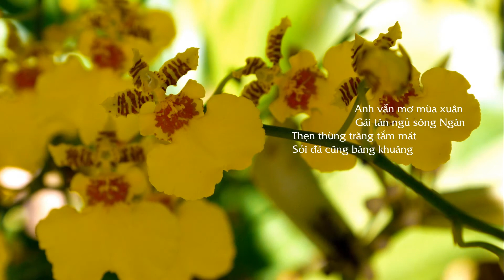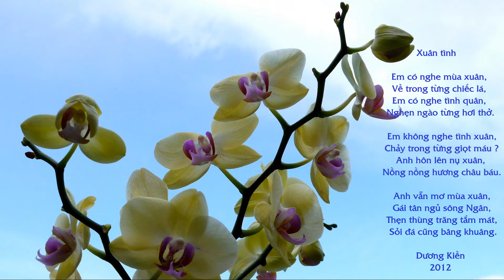Lan (thơ : Dương Kiền, nhạc : Nguyễn Linh Quang, hoà âm : Quang Đạt, trình bày : Ngọc Quy)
Lan

Em dịu dàng sắc tím,
Phơn phớt chút mây hồng,
Em không là lộng lẫy,
Em chỉ là bâng khuâng.

Em chỉ là e thẹn,
Nghe âu yếm gọi lan,
Em không là châu báu,
Chỉ làm đẹp nhân gian.

(2012)

Xuân tình

Em có nghe mùa xuân,
Về trong từng chiếc lá,
Em có nghe tình quân,
Nghẹn ngào từng hơi thở.

Em không nghe tình xuân,
Chảy trong từng giọt máu ?
Anh hôn lên nụ xuân,
Nồng nồng hương châu báu.

Anh vẫn mơ mùa xuân,
Gái tân ngủ sông Ngân,
Thẹn thùng trăng tắm mát,
Sỏi đá cũng bâng khuâng.

(2012)

thơ : Dương Kiền
nhạc : Nguyễn Linh Quang  (Choisy-le-Roi 01.2013)
hoà âm : Quang Đạt
trình bày : Ngọc Quy
hình ảnh video clip : NLQ